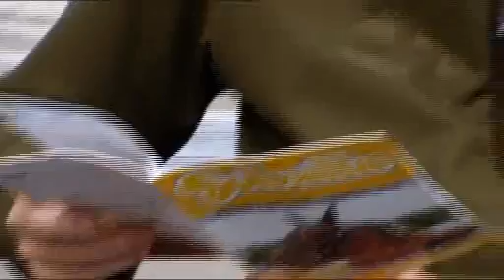UppWärmning med Widman 111005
Förhandssnack med Fredrik Widman kring Solvallas V64 5/10 2011